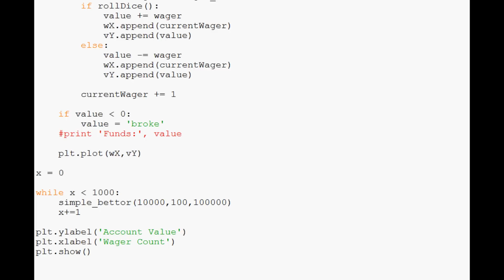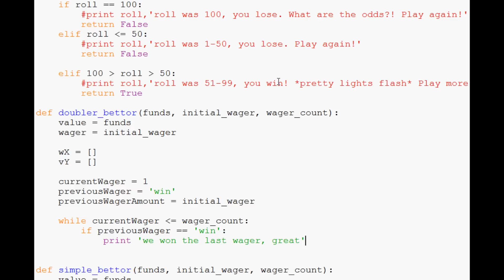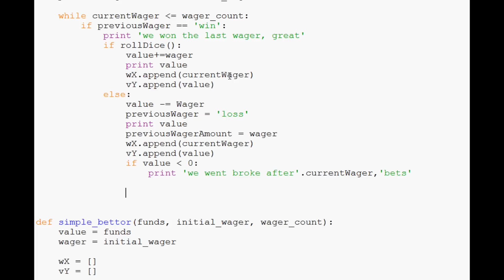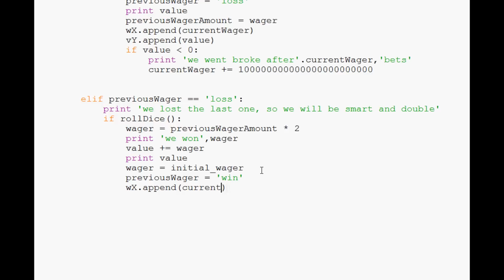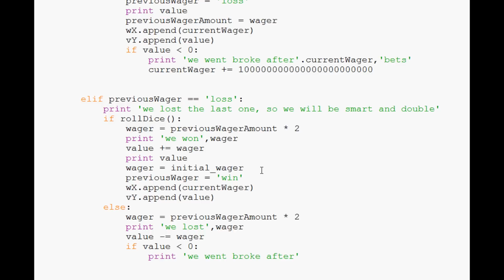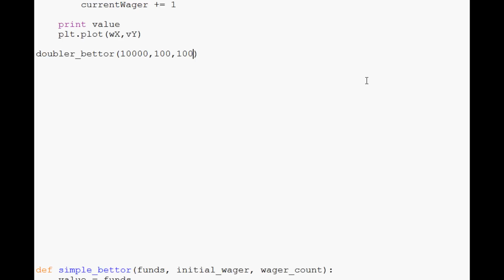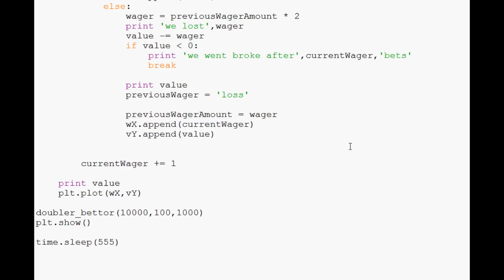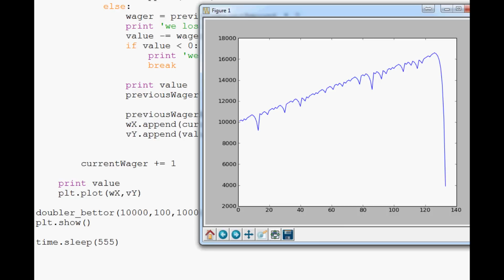Monte Carlo Simulation and Python 5 - Martingale Strategy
In this video, we create a bettor who doubles down on every loss. This is known as the Martingale Strategy.

In the Monte Carlo simulation with Python series, we test various betting strategies. A simple 50/50 strategy, a martingale strategy, and the d'alembert strategy. We use the monte carlo simulator to calculate possible paths, as well as to calculate preferred variables to use including wager size, how many wagers, and more.

There are many purposes for a monte carlo simulator. Some people use them as a form of brute force to solve complex mathematical equations. A popular example used is to have a monte carlo simulator solve for pi. In our case, we are using the Monte Carlo simulator to account for randomness and the degree of risk associated with a betting strategy. In the world of stock trading and investing, people can use the Monte Carlo simulator to test a given strategy's risk.

It used to be very much the case that only performance was considered, for the most part, to decide on a trader's value. Only until recently has the paradigm shifted to consider a strategy's risk more closely. Through this series, you will be able to see just how much random variability can affect the outcome, regardless of how "good" or "bad" a strategy might have been.